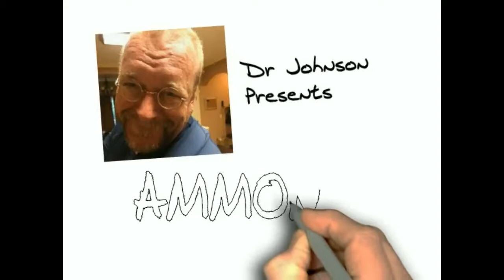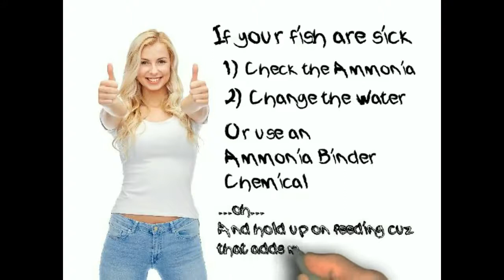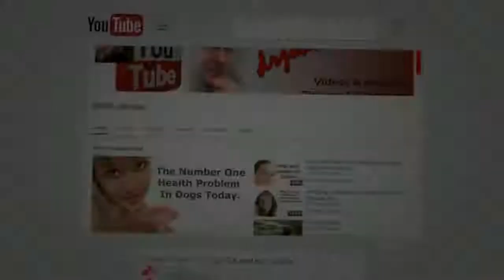Ammonia The Most Common Silent Killer, If Your Fish Are Sick, Test For It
Koi ponds and tropical fish all suffer when water quality fails. Ammonia is a huge component of these failures. Water quality is 2x more common than parasites. In fact, parasitism gets its footage from poor water quality!

Shopping Below Supports The Channel:
200 Watt Durable 78 Degree Heater

Uniseals
The very best Daylight Timer, 3 prong digital.
Durable, cheap, 200W submersible 78DF Pre-set heater of choice: